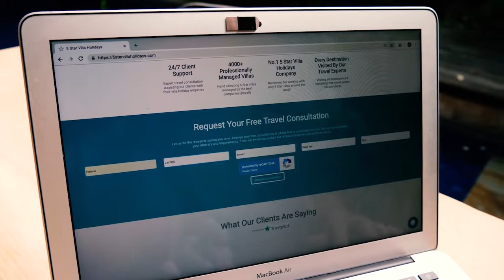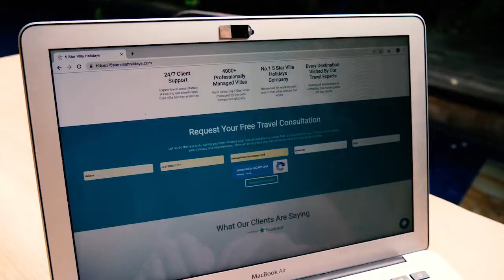People Spend More Time Researching Than Actually On Holidays! - How Can We Help? | 5 Star Villas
Hi guys,

I just wanted to take a minute to share with you our exciting new feature - the Free Travel Consultation.

In our research we have come to find that the average person spends more time researching their holidays than actually ON HOLIDAYS. Trawling through an average of 38 websites in their hunt!

At 5 Star Villa Holidays we want to make your entire holiday experience seamless and stress-free - including the dreaded research and booking! That's why we now offer free travel consultations.

- Helena